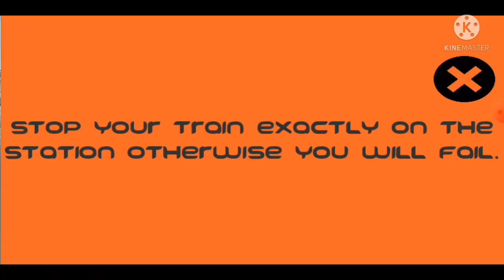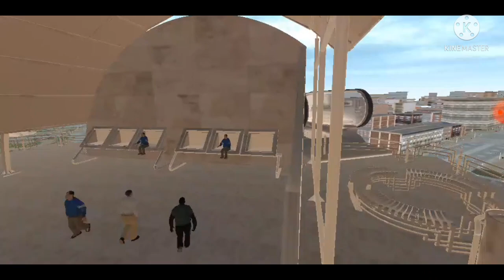ORANGE line train game please 🙏 spout me subscribe and like